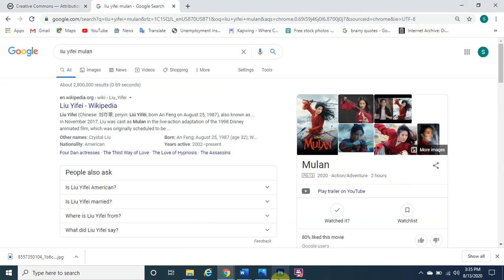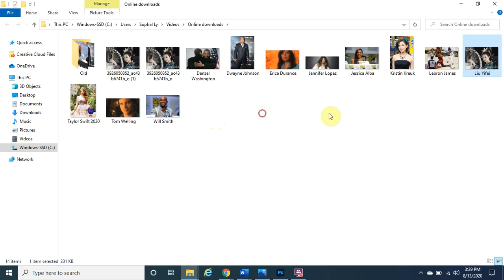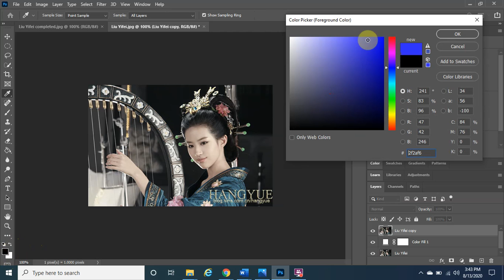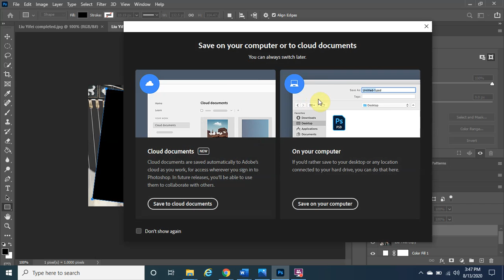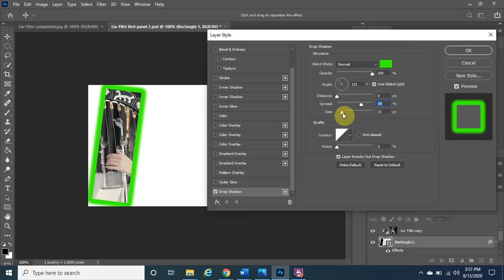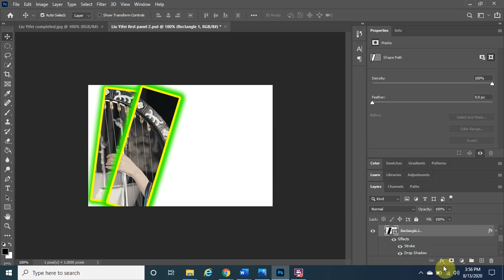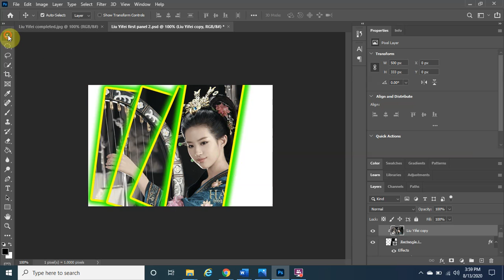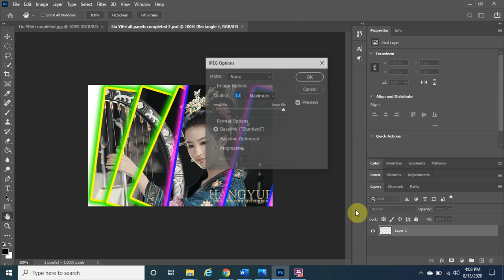How to create a vertical panel effect in Photoshop 2020 | Famous people Liu Yifei Disney Mulan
Hello guys. My name is Sophal and welcome to Photoshop Magic. Today we are going to switch gear a bit and start a new project of creating a vertical panel effect of famous people. Today is dedicated to Liu Yifei. She is known for starring in the latest Disney live action Mulan. She is also known as a fairy sister in the entertainment industry.  I promise I will get back to the double exposure effects.

If you watch the video and find any value at all, consider to at least click on the “Like” button so it will tell the YouTube algorithm to share the video with more people. It would mean so much to have this channel reach more people so they can learn Photoshop too. Thank you for the support.

This channel focuses on the magical and creative power of Photoshop. It is designed for anyone who has no prior knowledge to get him/her excited and aspire to master Photoshop at the basic and intermediate level.

If the video is too detailed or slow you can always speed up it up to 2X speed and it will turn your bad day into an amazing day by laughing up and all is well. Thank you so much for the love and support.

This means that if you click on any of the products, I will receive a small commission for connecting you (the buyer) with the seller that provides this special link for this channel. Everything that I say or write on this channel is my own opinion. Please do your own research before making any purchase decision. Thank you for the support.

Title:  liu-yifei-90211002
Author: Jingdianmeinv1
Indicate if changes were made: Used Liu Yifei’s picture in the background of a Vertical panel effect in Photoshop.

Background Image for the Before and After texts.
Title: Palm tree near body of water
Author: Asad Photo Maldives